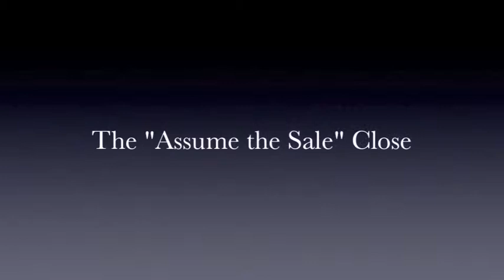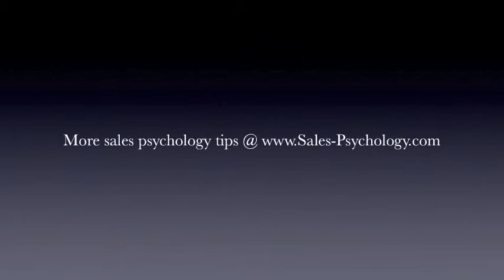ACCANJ Mike O'Grady's HVAC Sales Training Seminar on "Assuming the Sale"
Mike O'Grady from Sales-Psychology LLC teaches ACCA expo attendees how to sell to different customers and let them buy the way they buy. This clip teaches contractors how to "assume the sale" to close the deal.

More sales training for contractors in the new book: Selling at the Kitchen Table: A Contractor's Guide to Closing the Deal",